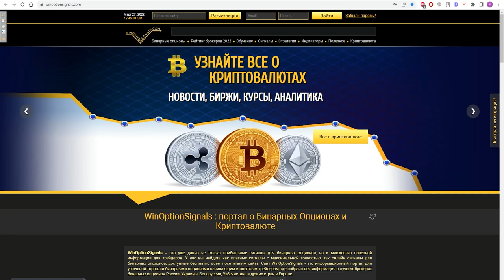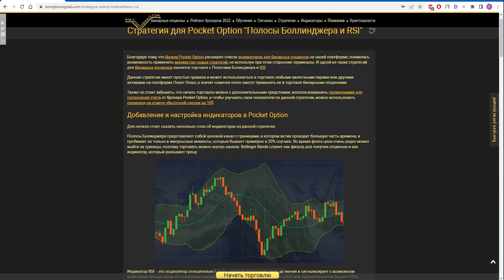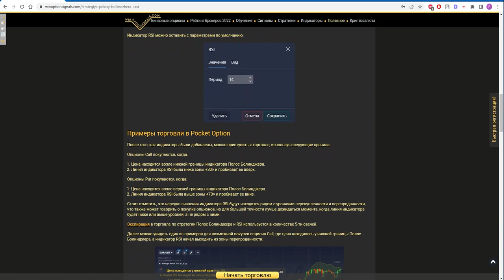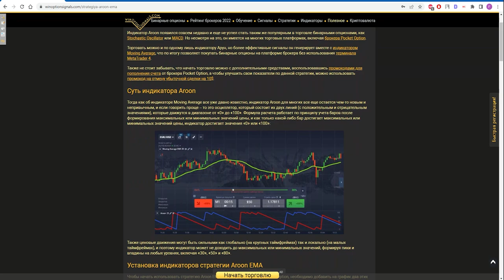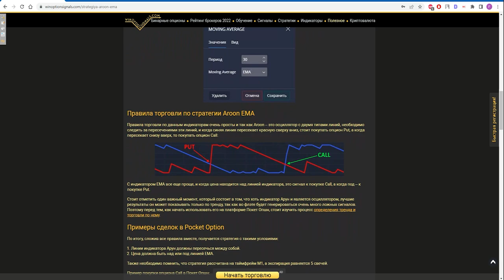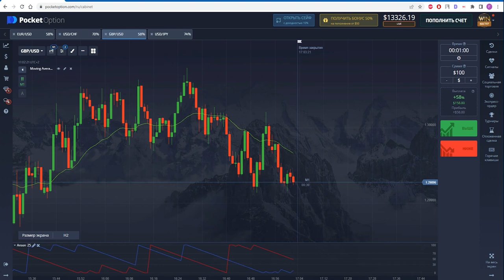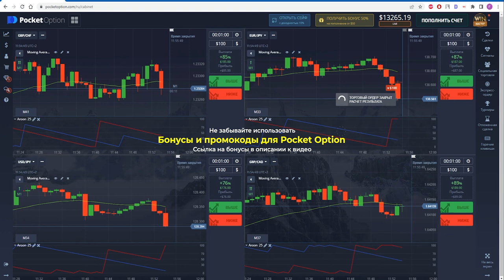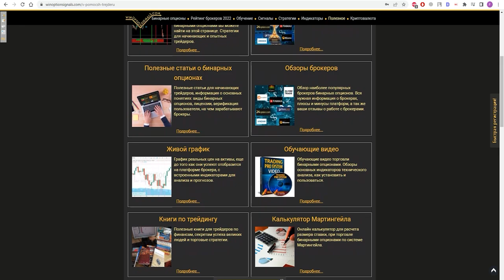Pocket Option : лучшие стратегии для брокера! МТ4 больше не нужен!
В этом видео мы сделали обзор раздела стратегий для брокера бинарных опционов Pocket Option, а также подробно рассмотрели несколько стратегий, которые можно использовать на торговой платформе брокера Покет Опшен без использования терминала MetaTrader 4. В данном разделе вы сможете найти скальперские, трендовые, сигнальные, краткосрочные, среднесрочные и даже безиндикаторные стратегии, которые подойдут для любых экспираций от 1 минуты до 4 часов. Все стратегии для брокера PocketOption из нашего раздела можно начать использовать сразу после регистрации как на демо-счету, так и на реальном счету.